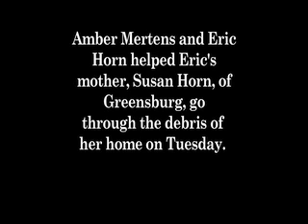Tour of Greensburg destroyed home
Greensburg family takes GateHouse Media on tour of tornado-destroyed home.